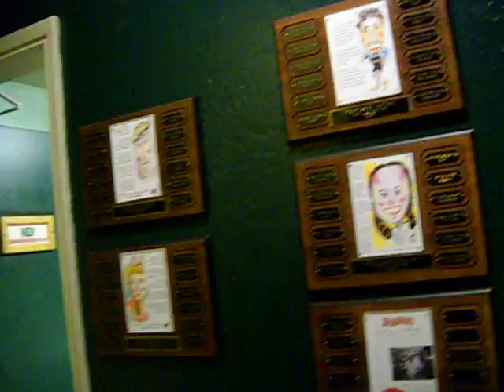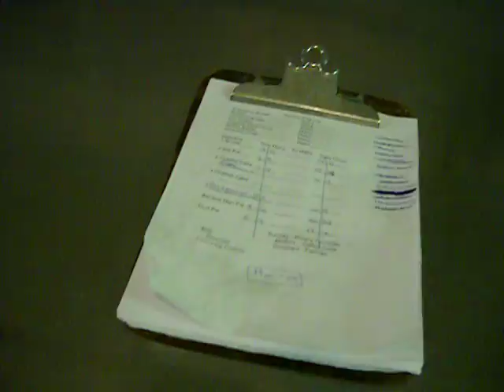2 16 11 two.AVI